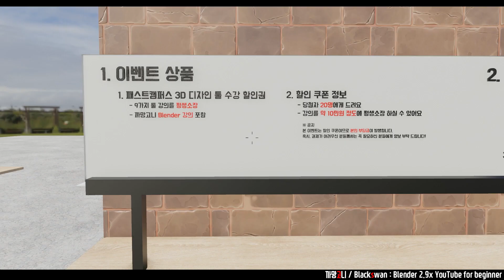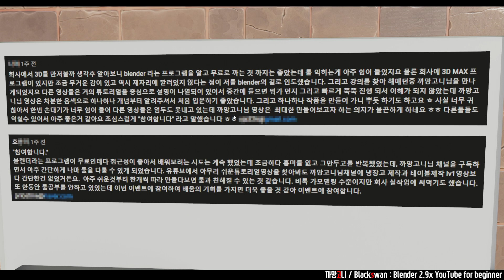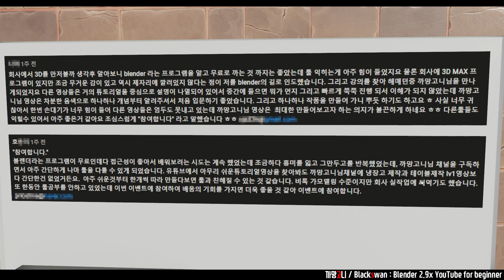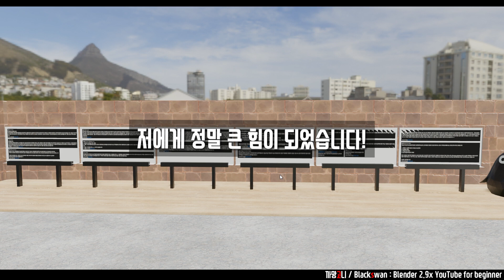AI가 없던 시절... 3D 유튜버가 구독자 1만명 기념하는 방법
3D 유튜버의 이벤트 당첨자 발표 방법 | Blender 2.9x

■ 당첨자 발표
당첨(?)되신 16명에게는 적어주신 이메일로 내용을 보내드리도록 하겠습니다!!
응원 댓글을 남겨주신 모든 분들께도 감사말씀드립니다!
명단은 아래에 적어놓을게요 🎉
1. dd dd
2. 13
3. 냥냐
4. 둘리콩콩
5. 김건우
6. 이미르
7. Jin
8. 푸른하늘
9. 호옹이
10. Jay Song
11. content admin
12. 나야
13. 소윤
14. 배나무꽃 보드게임TV
15. 유지웅
16. Nobody H

■ 까망고니 온라인 강의
패스트캠퍼스에서 3D 디자인 툴 올인원 패키지에 Blender 파트로 참여하였습니다😆
- 강의 1차 오픈 예정일 : 6/14(월)
- 강의 2차 오픈 예정일 : 7/19(월)

■ 유튜브 집중!
온라인 강의 녹화가 6월 말 ~ 7월 초까지 있을 것 같습니다ㅠㅠ
얼른 녹화 마치고 YouTube 까망고니 채널에 집중 집중!! 하도록 하겠습니다 💕
절대 까망고니 채널을 소홀히하진 않습니당 :)

감사합니다.

[Index]
0:00 Start
0:21 당첨자 발표
1:11 1번째 사연
2:30 7번째 사연
4:12 11번째 사연
6:25 마무리